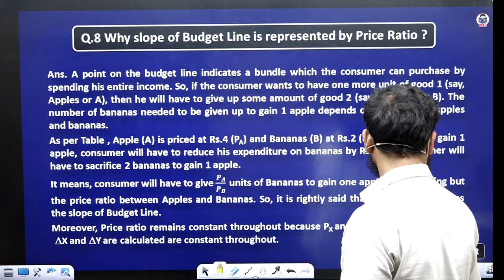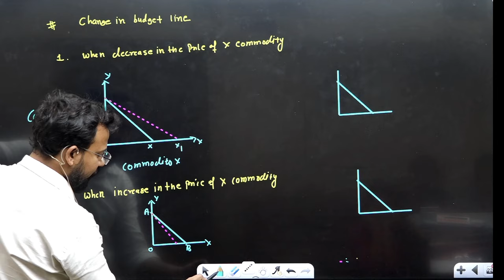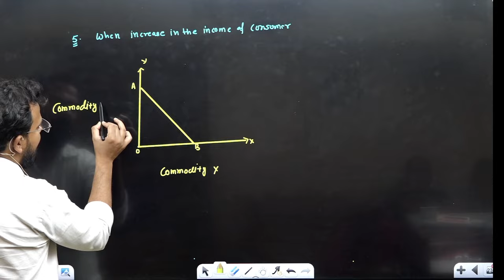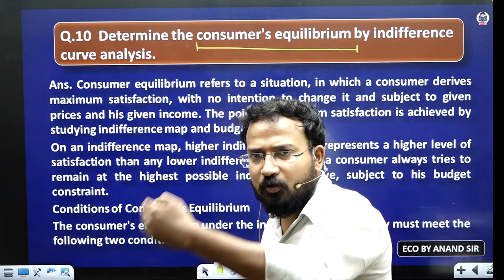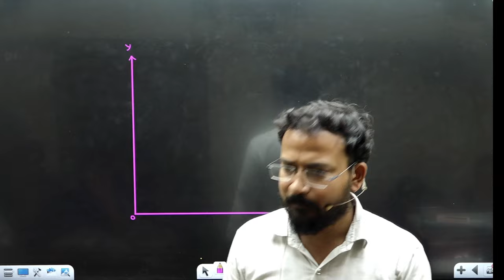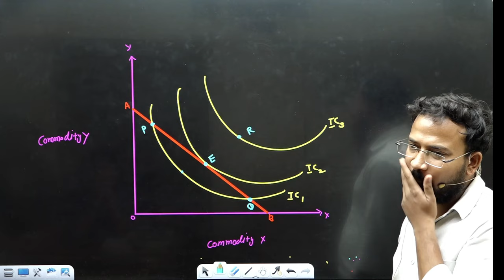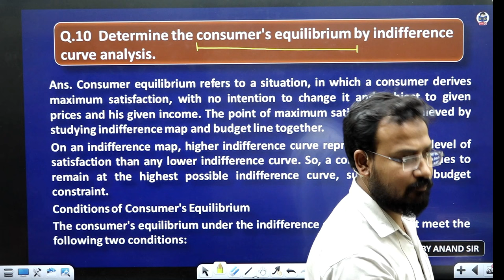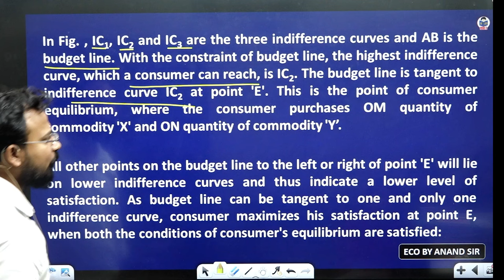Slope of budget line concept | Indifference Curve | Part 4 | Business Economic for bcom